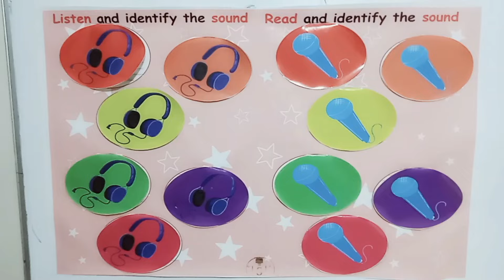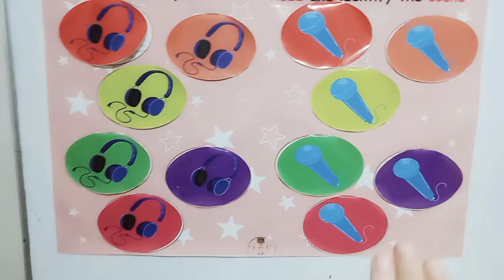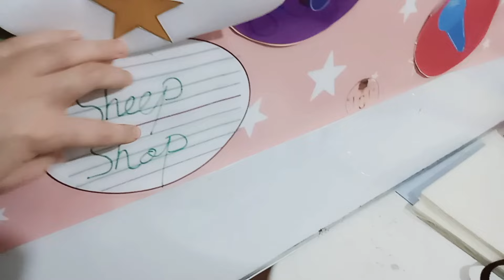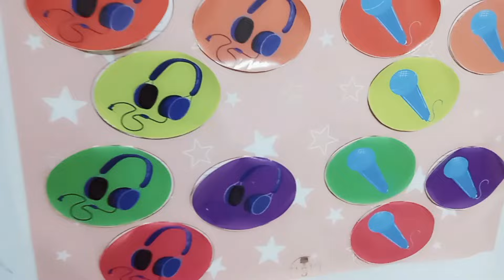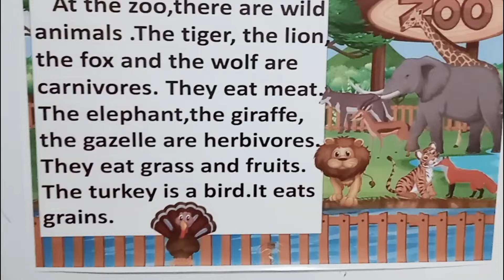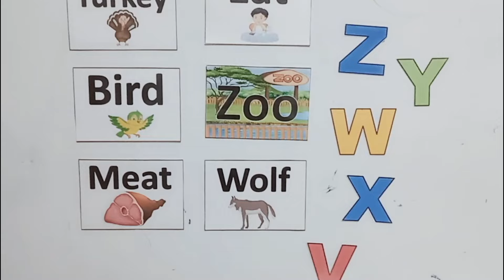طلبية استاذة و الجديد فيها لعبة تعليمية جديدة لتدريس الاصوات بطريقة تفاعلية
لطلب الوسائل التعليمية يمكنكم التواصل على بريد الصفحة